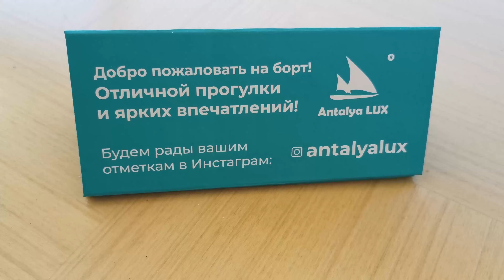Моtor yacht ALN-01 - Alanya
A wonderful yacht is waiting for you: spend a wonderful vacation in a sincere company among the beauties of the Alanya coast!